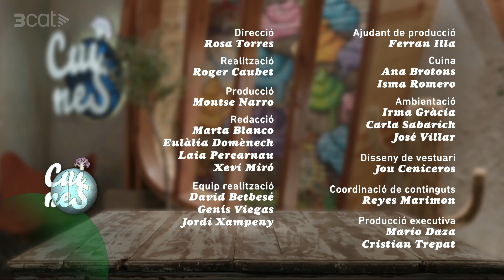Col rostida amb suc d'arrels / Hummus amb sofregit d'alls tendres - Cuines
En el suc d'arrels que acompanya la col llombarda rostida d'aquest plat, hi ha matisos d'hortalisses com el nap o la pastanaga, o com la galanga, que ve d'Àsia.

Us agrada l'hummus? Doncs l'Arnau Paris us explica com fer-ne una versió ràpida i amb un complement: refregit d'alls tendres.